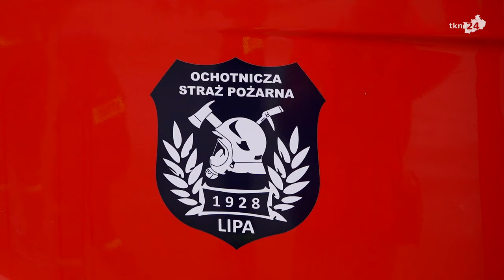Przywitanie nowego wozu pożarniczego w OSP Lipa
Ochotnicza Straż Pożarna w Lipie w gminie Ruda Maleniecka w sobotę oficjalnie powitała i poświęciła wóz strażacki. To 16-letni ciężki MAN, który mieści nawet  5 metrów sześciennych wody.